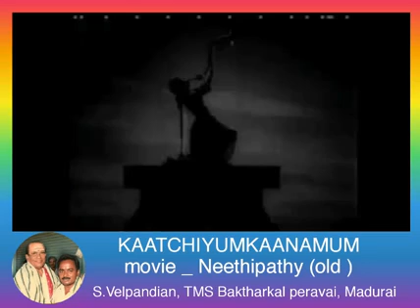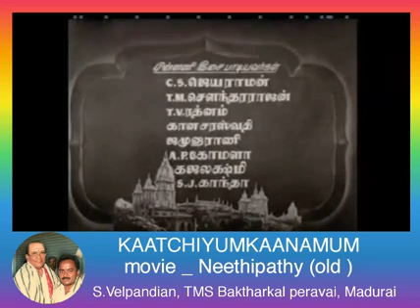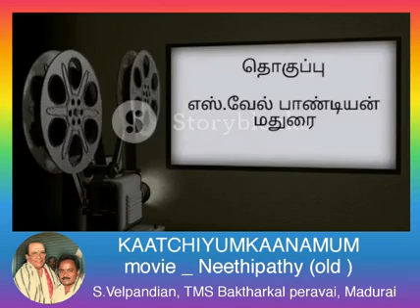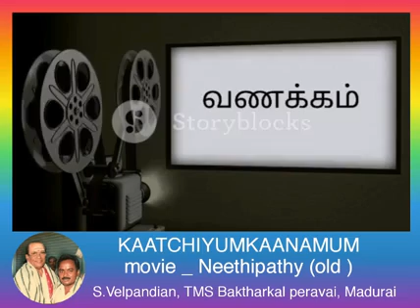TMS KAATCHIYUM KAANAMUM - Movie - Neethipathi (old ) By S.Velpandian TMS Baktharkal peravai, Madurai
S.Velpandian, TMS Baktharkal Peravai, Madurai.9715294909.